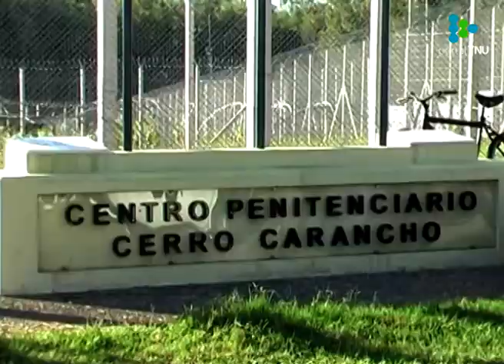Gobierno confirma que la Guardia Republicana asumirá la seguridad de las cárceles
El objetivo es asegurar el trabajo de los funcionarios y garantizar su integridad física, así como de los reclusos.